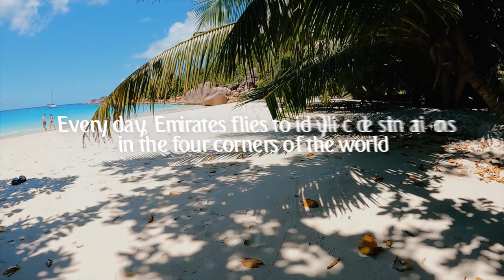No último clássico houve um momento que correu os 4 cantos do mundo.